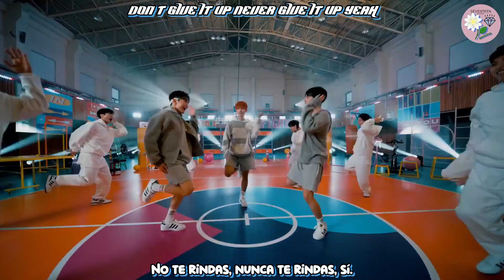BOOSEOKSOON '부석순' (SEVENTEEN) - Fighting '파이팅 해야지' (ft. Lee Young Ji) (Special Video) [SUB ESPAÑOL]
INGLÉS: HYBE LABELS
COREANO-ESPAÑOL: YASMINA
TRADUCCIÓN ESPAÑOL/TIEMPOS/EDICIÓN/KARAOKES: YASMINA

Si te gusta mi trabajo, comparte mi canal por favor ;)
If you liked my work, share my channel please ;)

Si quieres ayudarme a que siga traduciendo, cómprame un café en:
por favor / If you want more videos like this, help me by buying me a coffee please